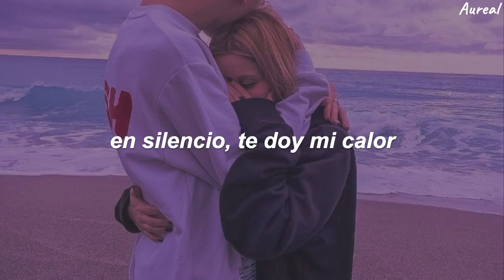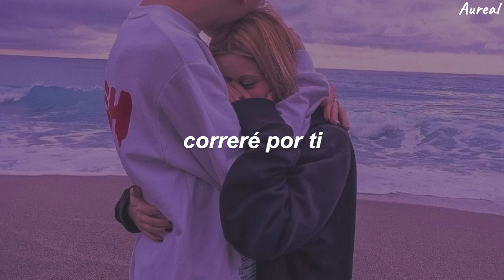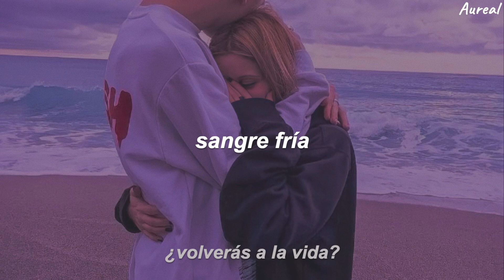esta canción es tan perfecta que debería ser ilegal dedicarla (pt. 2)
LANKS - Cold Blood (Traducida al Español)

🟪 visita su página web oficial aquí: lanksmusic.com

LYRICS
your lips are silent
under lock and key
when the darkness holds you
let your mind run free

if you need somebody
you’ll be safe with me
from your minds trenches

in a touch, I gave you all I could
in my heart, i’m just as scared as you
in a rush, we felt the current pull
in a hush, I give my warmth to you

Cold blood (would you come alive?)
Hold on (would you come alive?)

when my mind is empty
and I’m light on feet
when the light’s are whispering
and the river speaks

Wrap yourself round me
Let the waves subside

i’ll run for you
I’ll make us alive.
i’ll build you up
for you I bleed dry